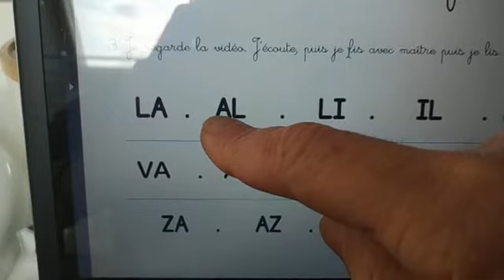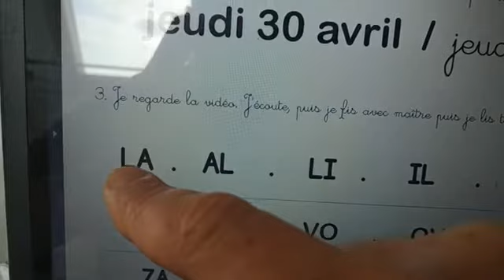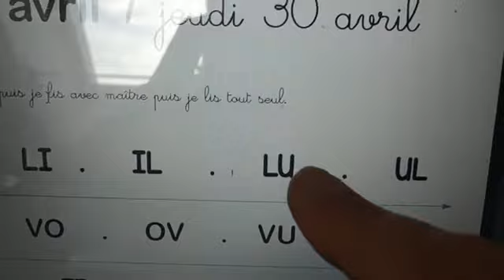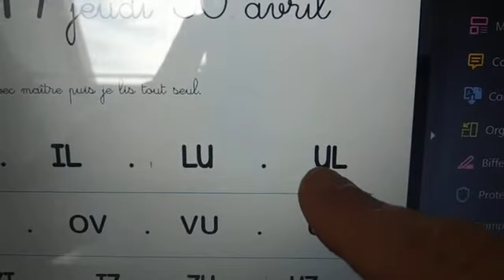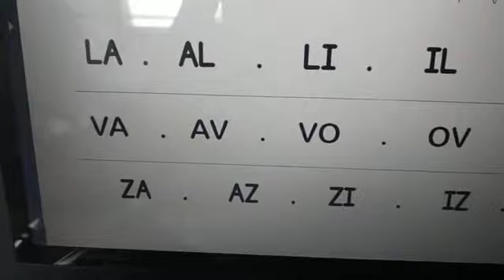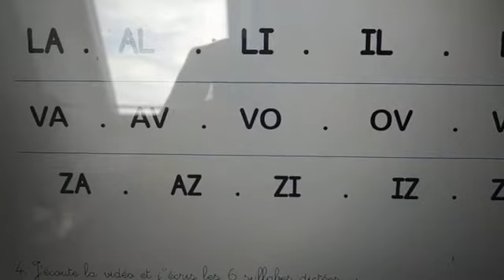29 avril LECTURE de syllabes